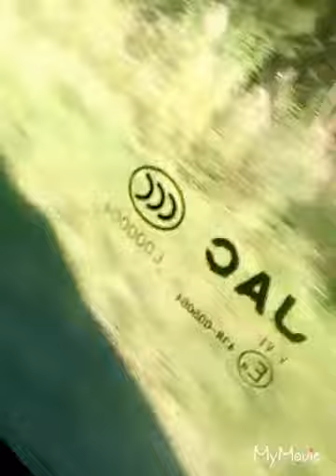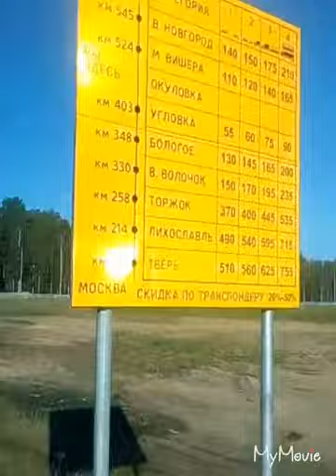Поездка в В.Новгород - 24.08.2018.Трасса Окуловка - Крестцы.